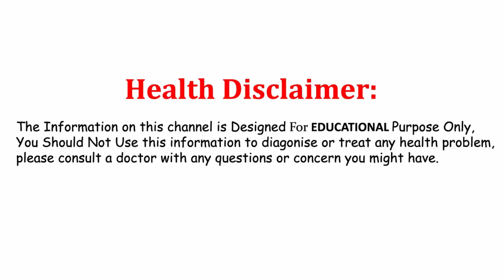Health benefits of onions in telugu || Onion Benefits || plants tv telugu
Watch: Health benefits of onions in telugu || Onion Benefits || plants tv telugu.